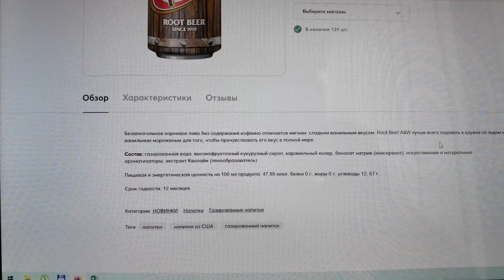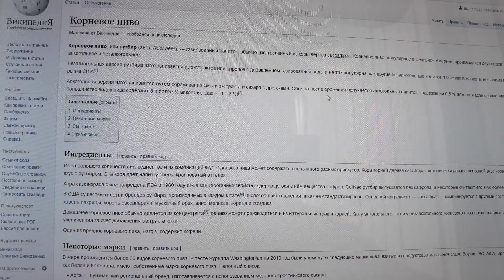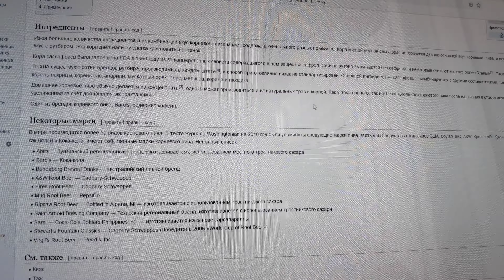Корневое ПИВО (Rooe Beer) от производителя "A&W". Мини ОБЗОР.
Корневое ПИВО (Rooe Beer) от производителя "A&W".

Мой мини ОБЗОР.